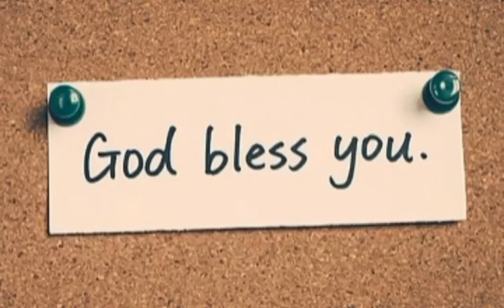How to make improvise cup(Bagol or paya making) must watch